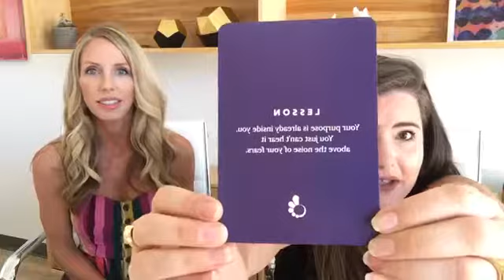Wednesdays With Whitney | Erin Rollenhagen